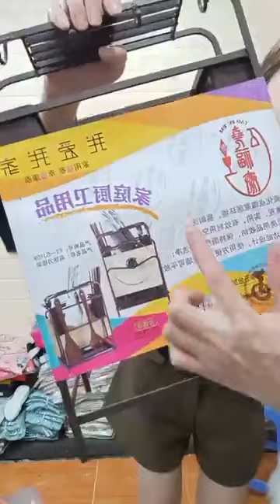Nhà mình còn gì đâu ｜ By Trang Đức Chuyên quần áo trẻ em cao cấp